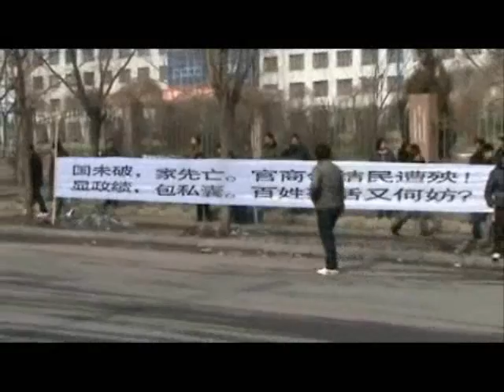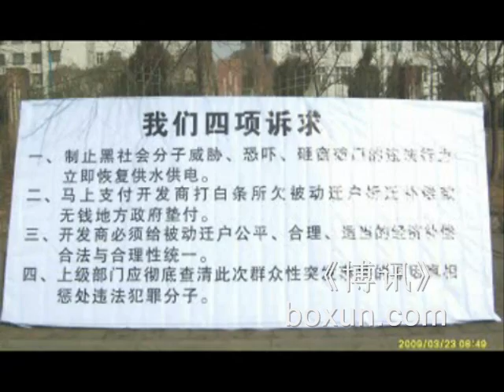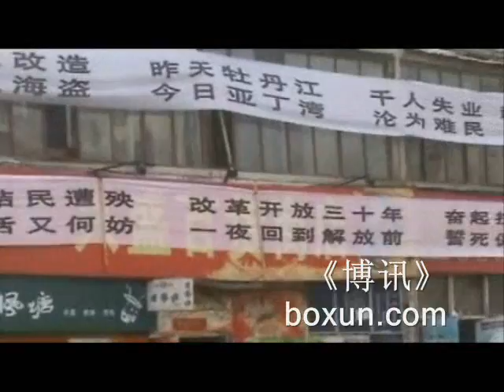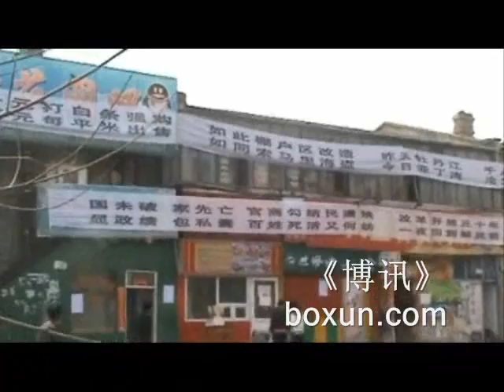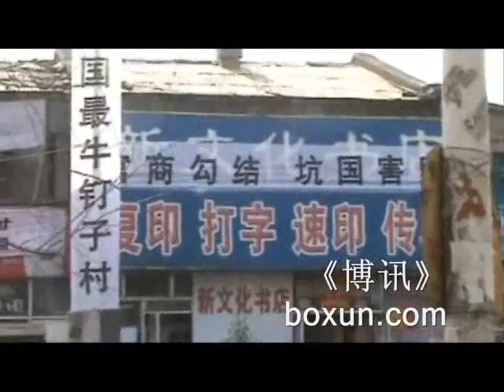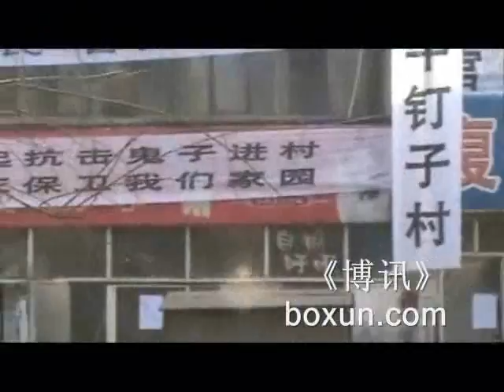牡丹江抵制违法拆迁1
牡丹江抵制违法拆迁